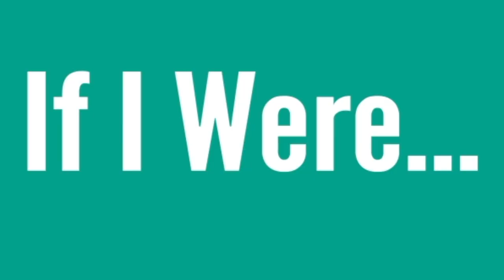If I Were: In Between Jobs - Episode 8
In this episode, I share advice and 4 ways you can overcome the problem of an "employment gap." Whether it be because you just moved and are still job searching, quit your job to find something better, laid off, or you were self-employed and looking to work full-time again, I address it all in this episode.

Each episode I select a random card and share 2-4 ideas on marketing, innovation, career development, and entrepreneurship.

Part futurist part digital storyteller, Kevin O’Connell is a rising voice in the digital marketing space. As founder of FYN Creative based in Arlington, VA, O’Connell partners with clients to employ disruptive digital marketing tactics that combine time tested storytelling techniques with the latest technology and digital media channels. His clients in the education, non-profit, and start-up space include American University, American College of Personnel Association (ACPA), George Washington University Business School, National Lemonade Day, Millennial Action Project, and U.S. Department of Commerce.

As a TEDx speaker and author of The Niche Movement: The New Rules to Finding a Career You Love, O’Connell started a national conversation about how the millennial generation is disrupting the status quo in their career choices and approach to employment. Kevin’s passion is to end employment unhappiness for this generation. The Niche Movement blog has over 30 contributing editors and a global reach of 5,000+. The core message of this community has spread through Kevin’s keynotes and mentorships at several organizations including American Disabilities Association, APCO Worldwide, General Assembly, Penn State University, Rutgers University, Stevens Institute of Technology, and Virginia Tech.